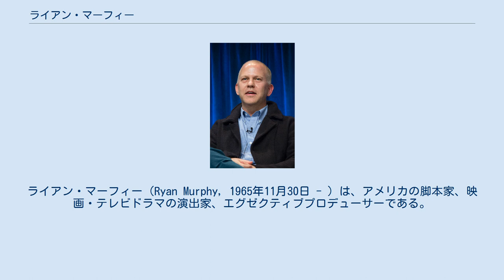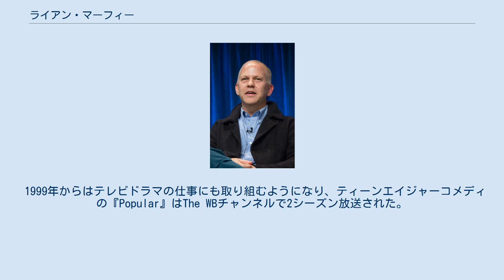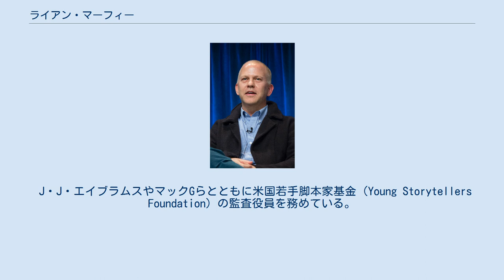ライアン・マーフィー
ライアン・マーフィー（Ryan Murphy, 1965年11月30日 - ）は、アメリカの脚本家、映画・テレビドラマの演出家、エグゼクティブプロデューサーである。
『NIP/TUCK マイアミ整形外科医』『glee/グリー』などの作品を手掛けたことで知られる。
 インディアナ州インディアナポリス出身のアイルランド系として生まれる。
インディアナ大学ブルーミントン校在学中には大学新聞『Indiana Daily Student』の制作スタッフ、合唱団「Singing Hoosiers」のメンバーであった。
ジャーナリストとして『ロサンゼルス・タイムズ』『デイリーニューズ』などに寄稿し、1990年代後半には脚本家として活動し始める。
当時執筆した『Why Can't I Be Audrey Hepburn?』はスティーヴン・スピルバーグに購入された。
 1999年からはテレビドラマの仕事にも取り組むようになり、ティーンエイジャーコメディの『Popular』はThe WBチャンネルで2シーズン放送された。
2003年に放送を開始した『NIP/TUCK マイアミ整形外科医』では企画・製作・脚本・演出を手掛け、2004年にはエミー賞ドラマシリーズ監督賞にノミネートされるとともに、ゴールデン・グローブ賞作品賞にもノミネートされ、翌2005年のゴールデン・グローブ賞では作品賞を受賞した。
 2006年、『ハサミを持って突っ走る』で映画監督デビューを果たす。
同作では脚本も兼務し、2010年には『食べて、祈って、恋をして』でも脚本と監督を務めた。
 2009年から2015年まで放送された『glee/グリー』は2010年のエミー賞で20部門にノミネートされ、うち監督賞を含む4部門を受賞した。
2011年から放送中の『アメリカン・ホラー・ストーリー』では主演にジェシカ・ラングを起用し、第1シーズンは2011年に放送されたケーブルテレビの番組として最高の視聴率を獲得している。
 2018年7月、Netflixと5年間最高3億ドルの独占契約を結んだ。
 私生活では同性愛者であることを公言しており、その脚本には同性愛者がよく登場している。
 J・J・エイブラムスやマックGらとともに米国若手脚本家基金（Young Storytellers Foundation）の監査役員を務めている。